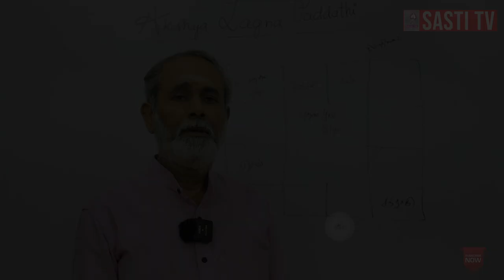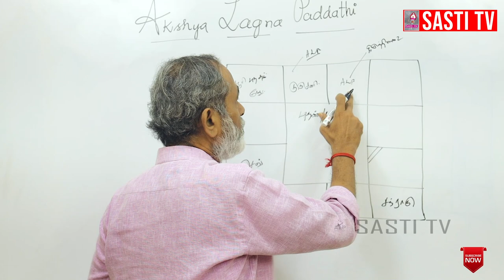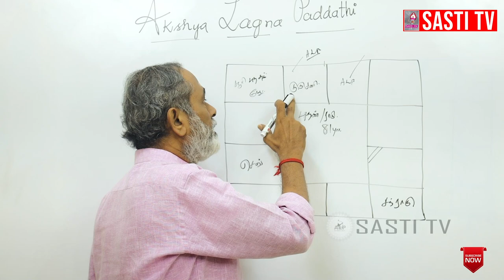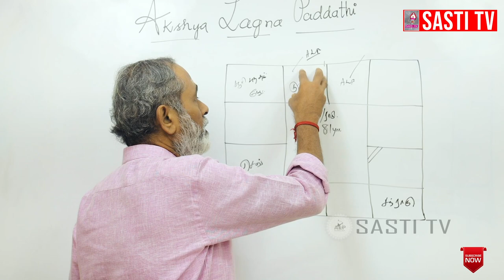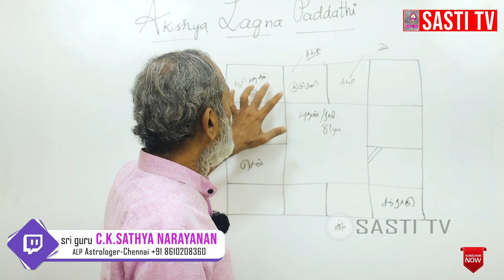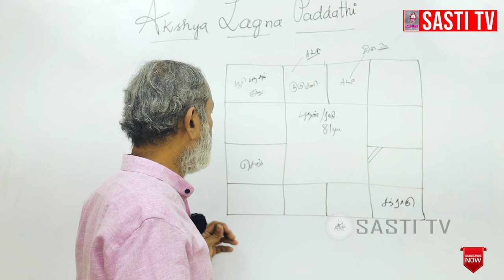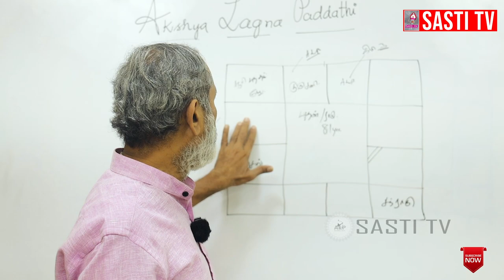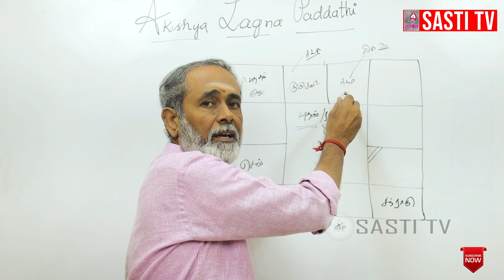மறைந்த புதன் நிறைந்த செல்வம் alpastrology astrology alpnewmethod alpastrologer 86102 08360